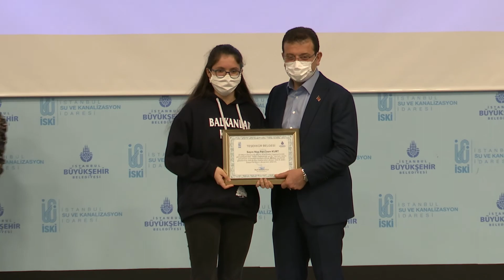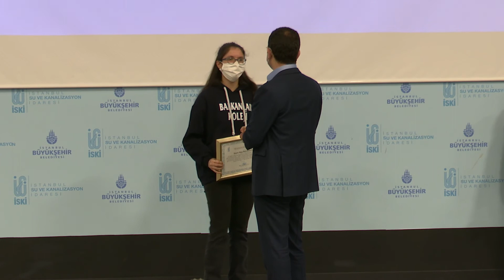İMAMOĞLU: “BETON KANAL’A KARŞI DURMAK SORUMLULUĞUMUZDUR”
İBB Başkanı Ekrem İmamoğlu, İSKİ’nin ortaokul ve lise öğrencilerine yönelik düzenlediği resim yarışmasında dereceye giren öğrencilere ödüllerini verdi. İstanbul’un doğasının tehdit eden birçok unsurun bulunduğunu belirten İmamoğlu, “Sonuç olarak, bir ‘Beton Kanal’ ile İstanbul’un gerçekten büyük bir tahribata sebep olacak bir sürecinin başlangıcını yapanlara karşı da mücadelemizi sürdürüyoruz” dedi. “İstanbul’un mega projesi, sağlıklı, yaşanabilir bir kent var edebilmektir” diyen İmamoğlu, “Bu, uzun soluklu bir mücadele olacaktır. Önümüzde varsa bazı engeller, varsa bazı tehditler, varsa önümüze dikilen ‘mega proje’ adı altında İstanbul’un geleceğini tehdit edecek unsurlar; bunlara akılla, bilimle, hukukla, kanunla karşı durmak da sorumluluğumuzdur” ifadelerini kullandı.